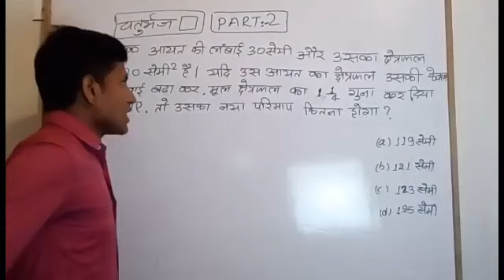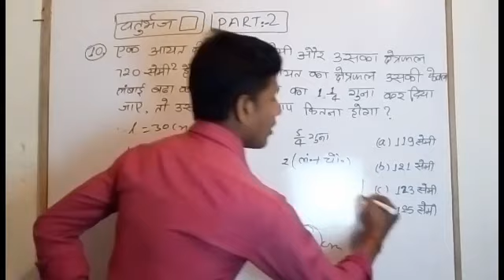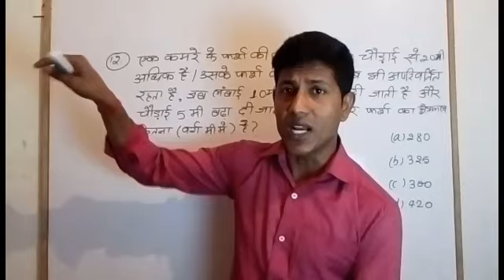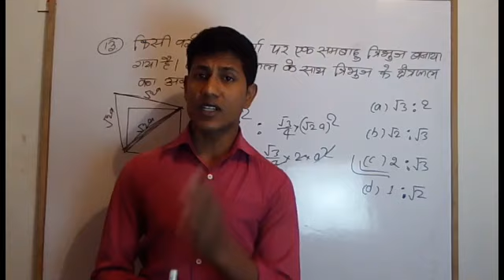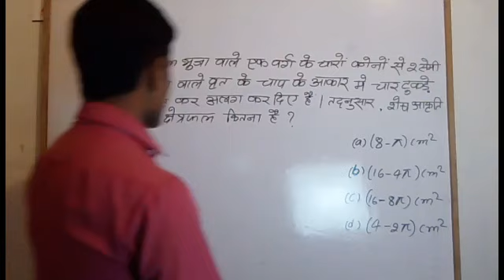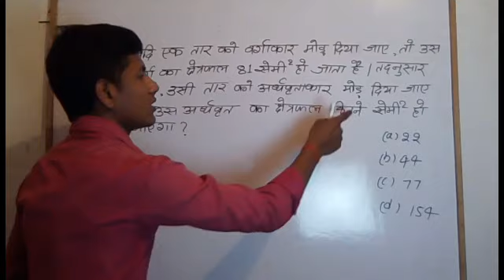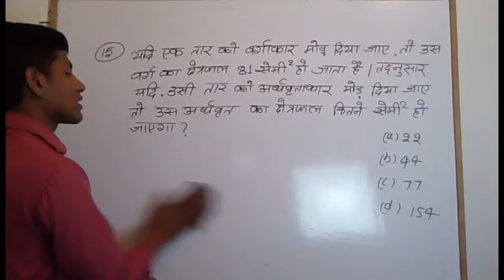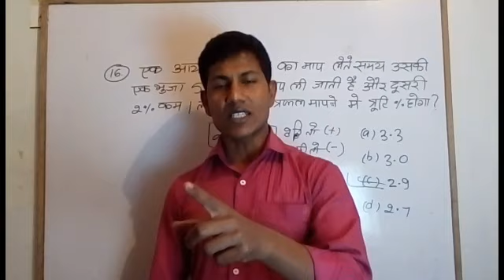चतुर्भुज(क्षेत्रफल)Part:-o2, for:- Bank,SSC,Railway.. etc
Lokopoilot maths , Technishion maths ,Railway maths mensuration, advance maths for Railway